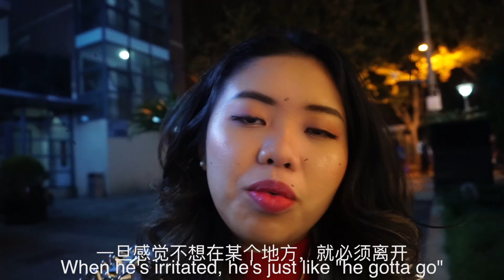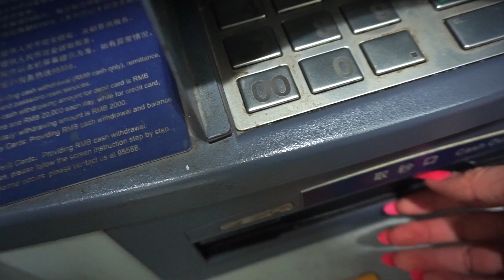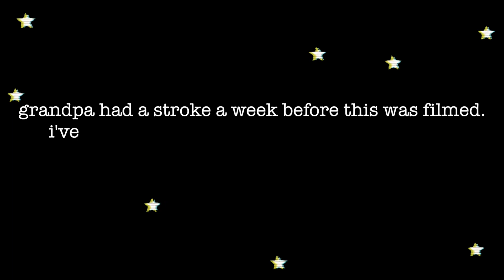Surprising him with $1,500 Chinese Donut Stick! Happy Birthday Grandpa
all socials: hmululu
ily grandpa